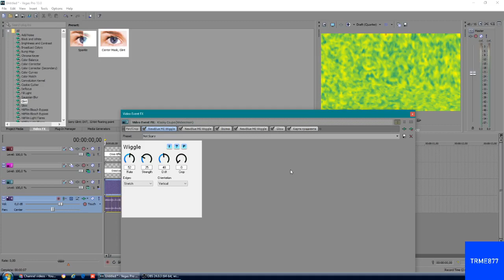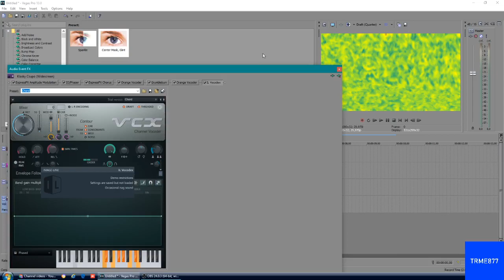How to Make Changed^3 Radioup V22